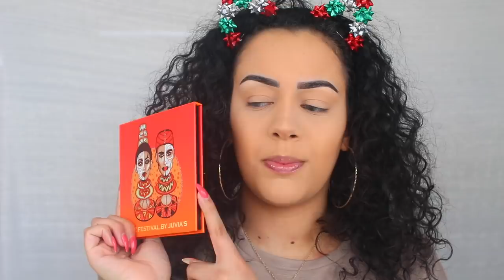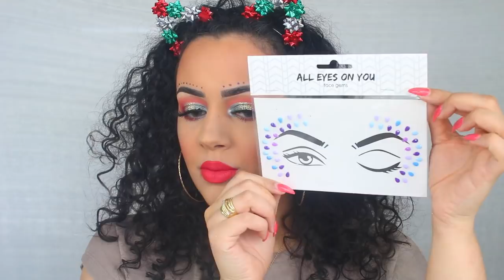HEMA FESTIVAL MAKEUP TESTEN 2019 | Review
Vandaag test ik nieuwe festival makeup van de HEMA! Enjoy :)

Producten die ik heb gebruikt:
Kwasten: Sarah Marikh Cosmetics Brushes
Primer: Max and More Hydrating Primer
Foundation: Maybelline SuperStay 24 Foundation - 040 Fawn
Concealer: Fenty Beauty Concealer - 210
Oogschaduw: Juvia's Place Festival Palette, HEMA Whoop It Up Liquid Eyeshadow - Blauw & HEMA Shine Bright Like A Diamond Glitter Set
Eyeliner: x
Oogpotlood: x
Mascara: HEMA Shooting Star Mascara
Nepwimpers: The Makeup Bar Lashes - The City
Contour: NYX Highlight & Contour Palette
Bronzer: HEMA Face and Body Bronzer - 01
Blush: HEMA Satin Blush - 09
Highlighter: HEMA Get Down Mix and Match Glow Glowers Highlighter Palette & HEMA Highlight Powder
Poeder: Huda Beauty Easy Bake Loose Powder - Pound Cake
Lippotlood:
Lipstick: HEMA Mind-Blowing Metallic Lip Crème - Goud & NABLA Matte Liquid Lipstick - After Rain
Lipgloss: x
Setting Spray: ESSENCE YOU BETTER WORK! GYM-PROOF FIXING SPRAY
Festival stippen bij wenkbrauwen: HEMA Wing & Ding Metallic Eyeliners
Face gems: HEMA All Eyes On You Face Gems

SARAH10p

SARAH (korting is niet geldig op SALE producten)

Volg mij ook op mijn social media accounts:
Instagram: Sarah Marikh & Sarah Marikh Cosmetics